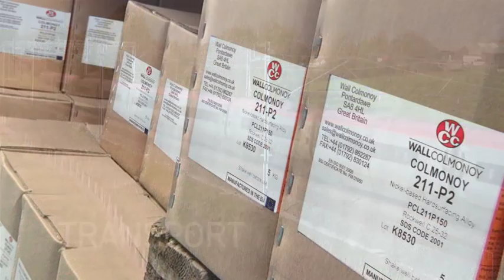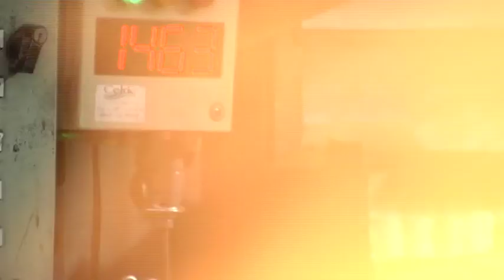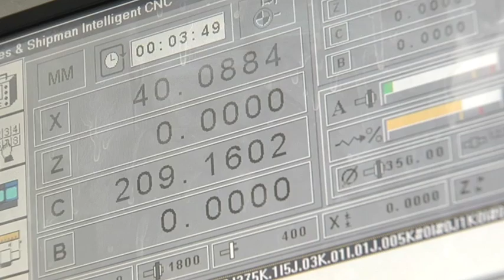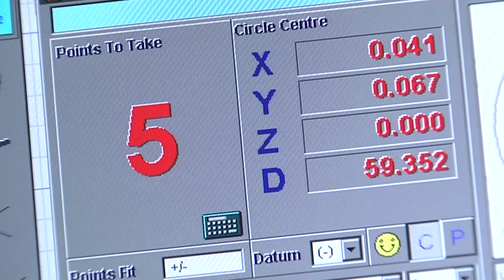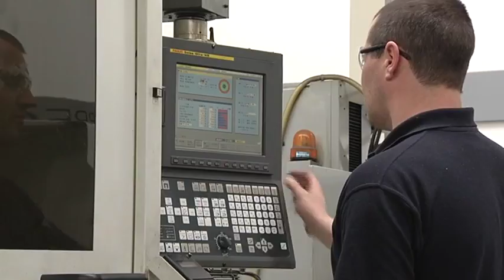Wall Colmonoy Limited (UK) About Us Created for Machine Shop Opening in 2012 (long version)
A documentation of Wall Colmonoy in Wales for their 40th Anniversary.

Wall Colmonoy Limited (UK), based in Pontardawe, Wales, is an advanced materials engineering company that manufactures Colmonoy® (nickel) and Wallex® (cobalt) surfacing and Nicrobraz® (nickel) brazing alloys; precision castings and machined components and provides advanced metal coatings, brazing and heat treatment across Aerospace, Automotive, Oil & Gas, Mining, Energy, Defense, Glass Container, Food, Steel and other industrial sectors.